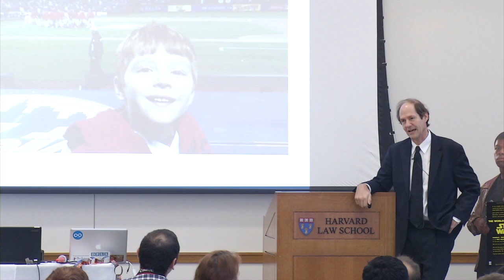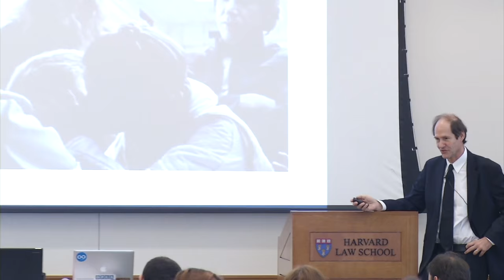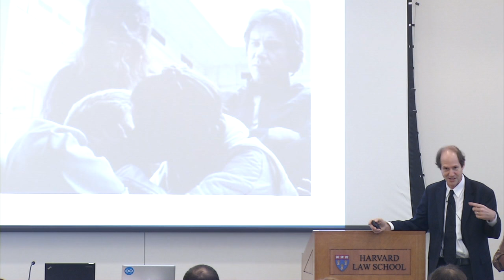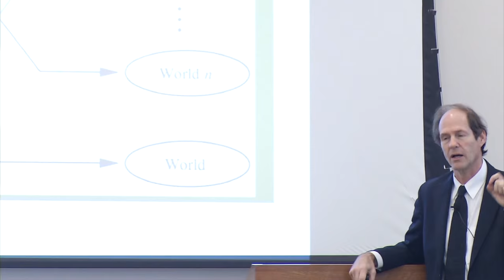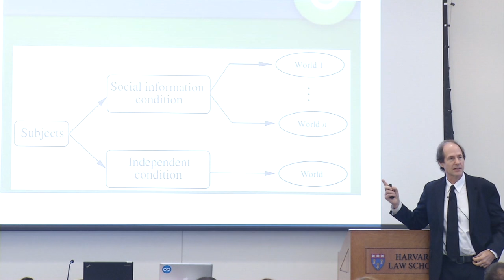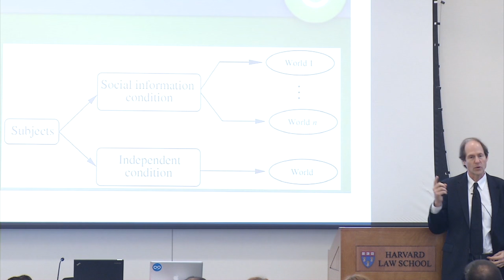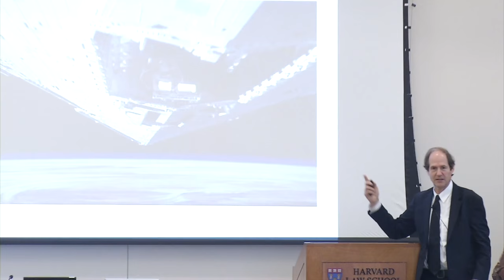HLS Library Book Talk | Cass Sustein: The World According to Star Wars